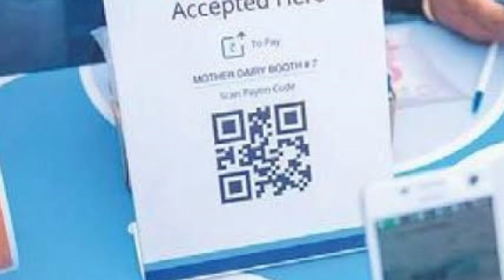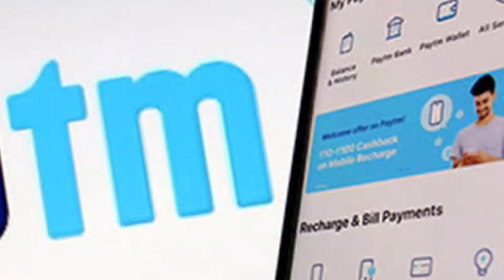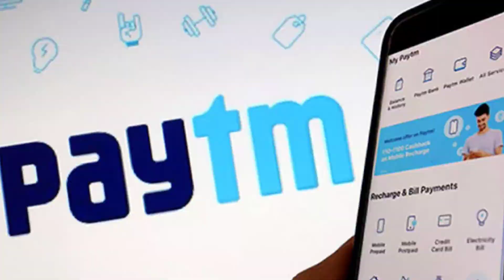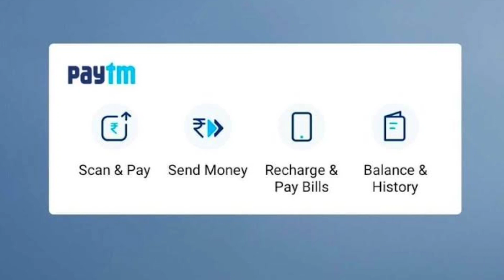Paytm Buyback Complete Analysis || क्यों ये Retail Investor के लिए खतरे की घंटी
The One97 Communication Company Paytm is announced Buy back bit this is not good for the paytm ipo and retail share holder. The reasion is the paytm used has saving to buyback the share, company is not profitable but he announced the buy back this is profit only pre Ipo investors.

The complet analysis watch the Vedio